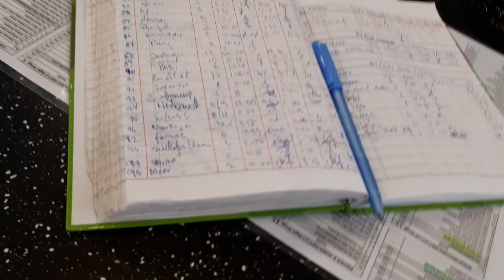LTAT - PENJARAKKAN SOSIAL DAN SEMBANG-SEMBANG SANTAI PKP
VLOG ILLYA SEMABOK